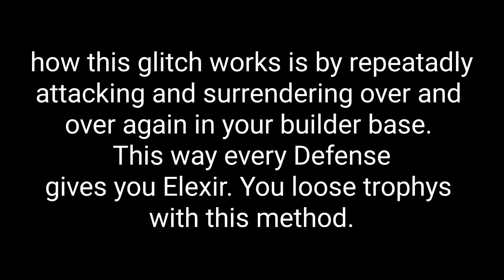INFINITE Elexir Glitch (still works)